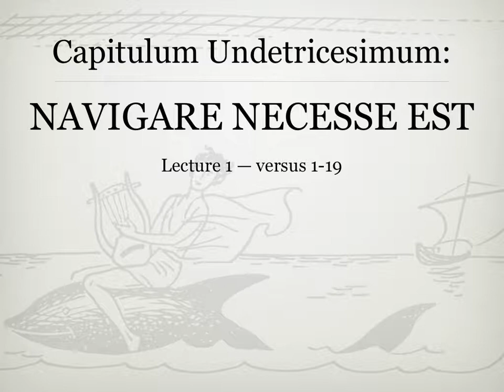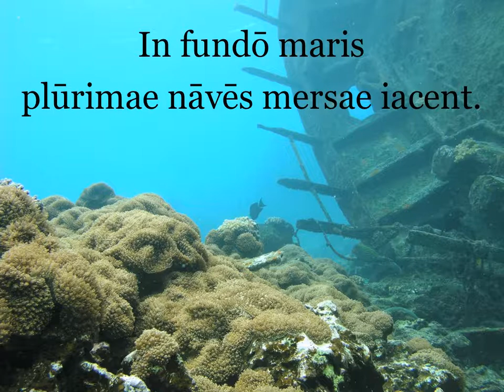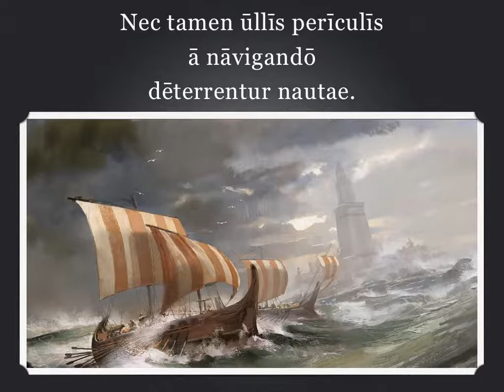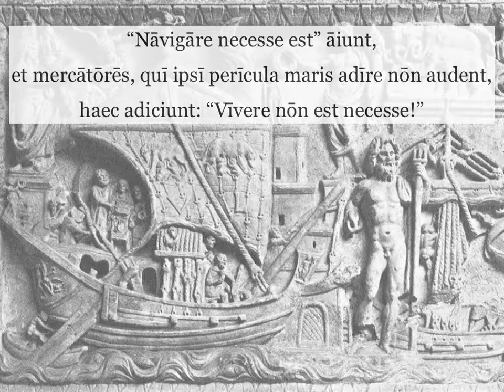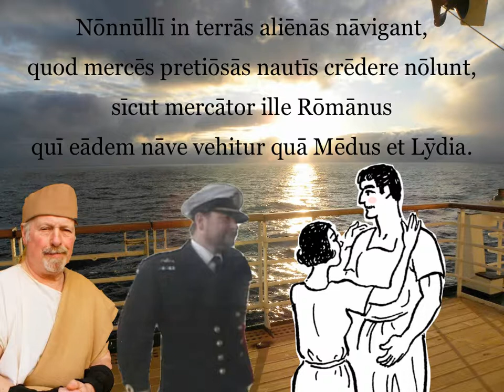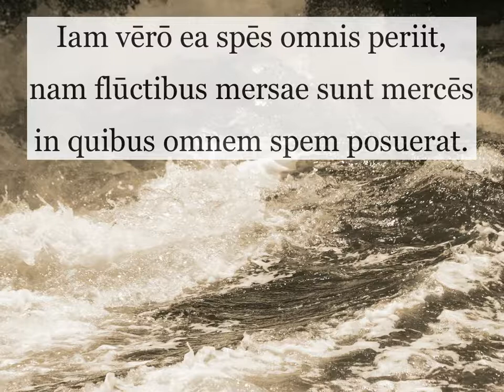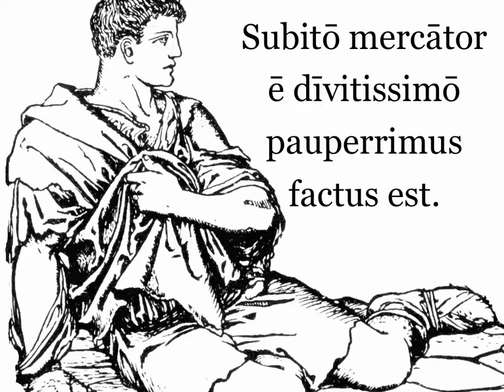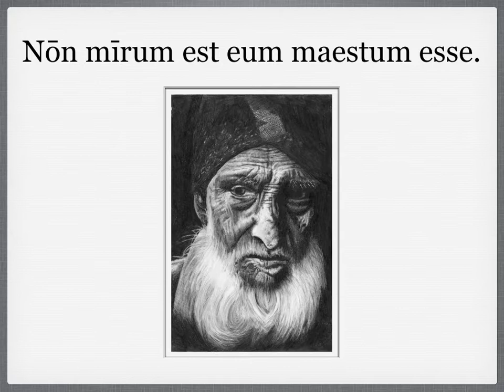Chapter 29, Lecture 1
My commentary on Ørberg's Capitulum XXIX, Part 1.